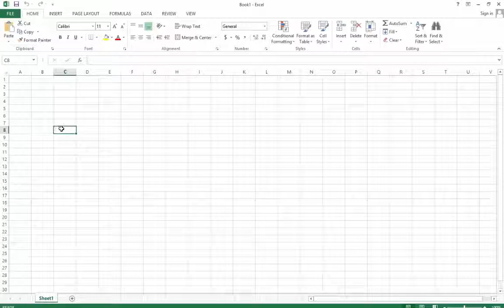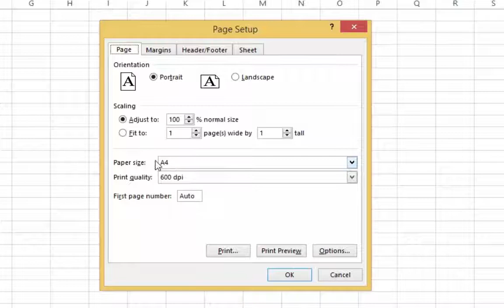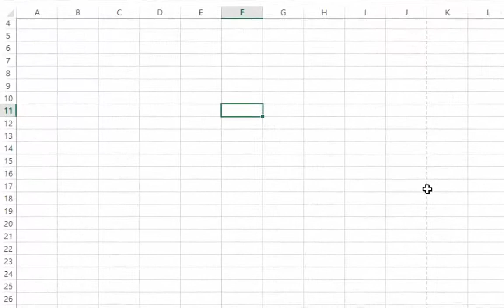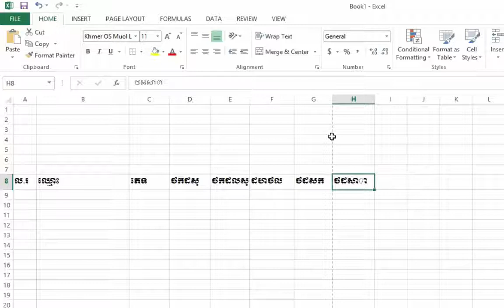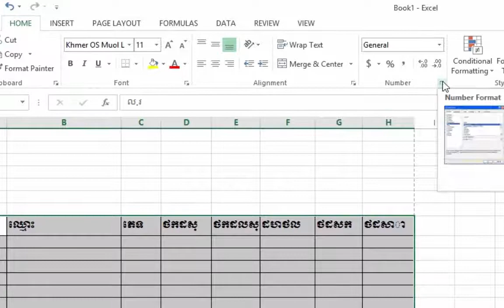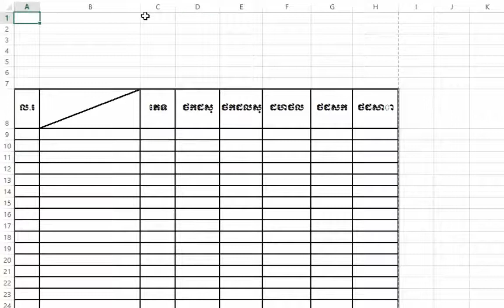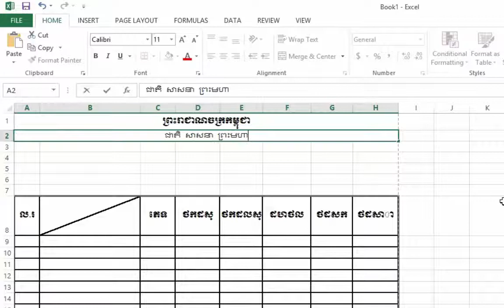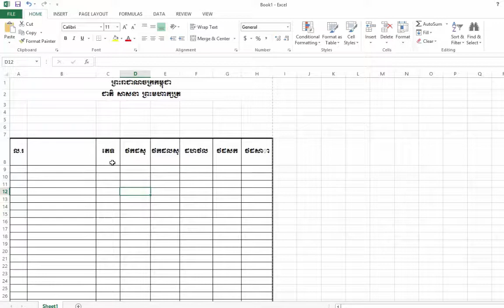របៀបធ្វើតារាងងាយៗ តាមកម្មវិធី Excel